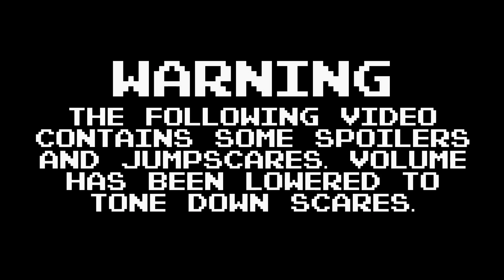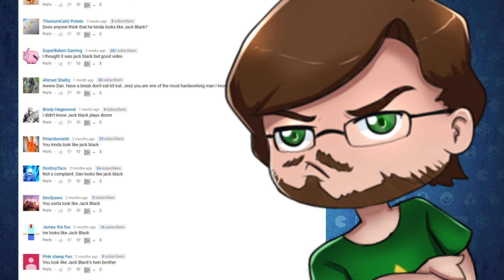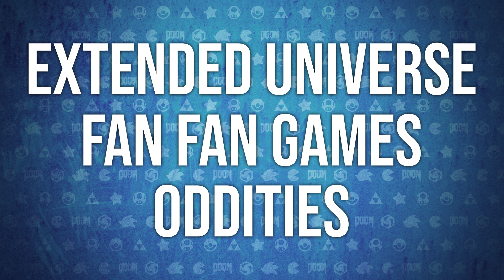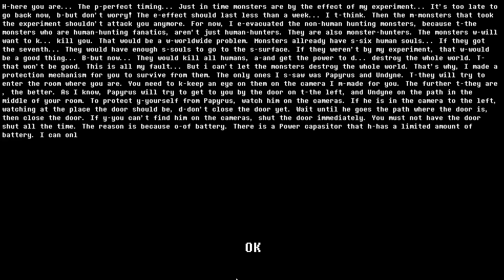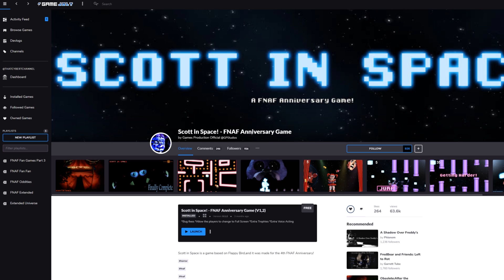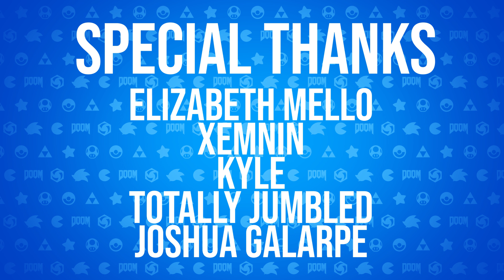FNAF Fan Games 3 - Dormatabis, Pork Chops, and More 🔴 That Cybert Channel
With The Fazbear Fanverse Initiative on its way, Dan Cybert is returning back to the mountain of FNAF Fan Made Games. Cybert takes a look at games like Dormitabis, Pork Chops Adventure, Final Nights 2, Five Nights with Mac Tonight, and many other highly suggested games. Will Cybert be consumed like he was in Ultimate Custom Night or will he get the chance to enjoy fnaf anime one last time.

Games Played:
Porkchop's Adventure
Dormitabis
Final Nights 2
Bubba's Dinner
Five Nights at Treasure Island
Five Nights at Pinkie's
Five Nights at Undertale
Five Nights with Mac Tonight
Scott in Space
Chica Simulator
Super FNAF
Five Nights in Anime Ultimate Location

Nab yourself some games and help charity!